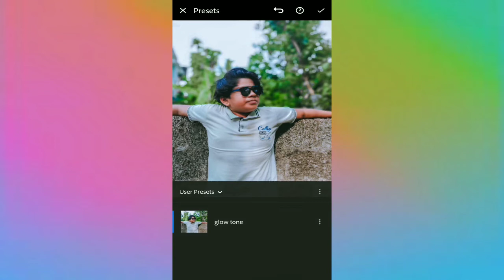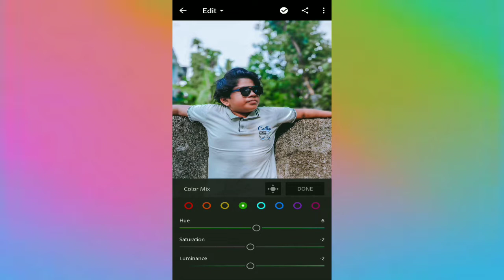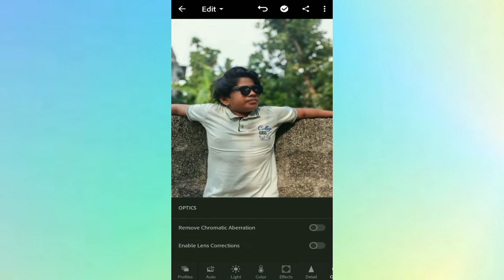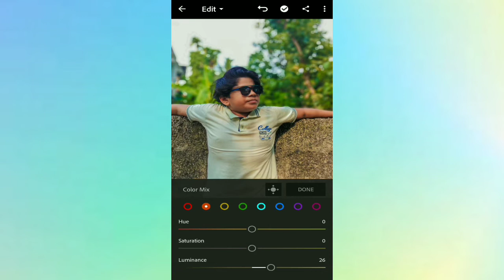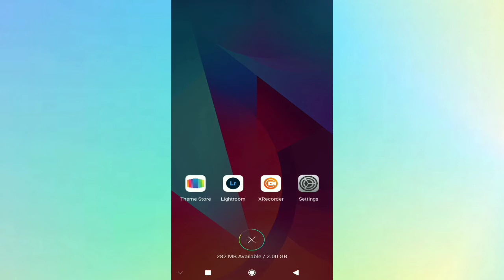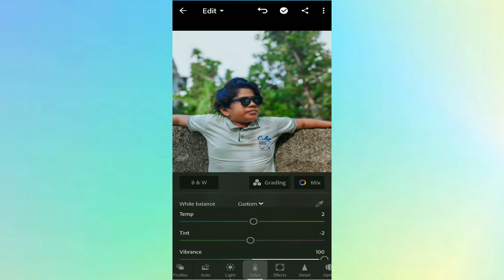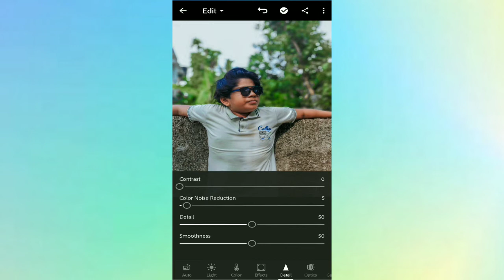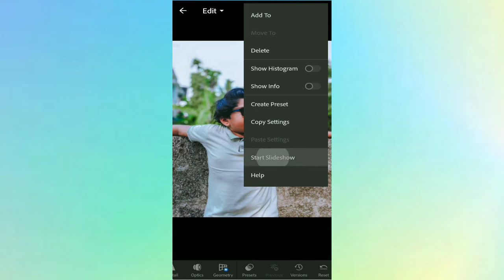GLOW TONE PRESET MALAYALAM FAYA VLOGS FREE 🆓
EXTRACT APP ZARCHIVER